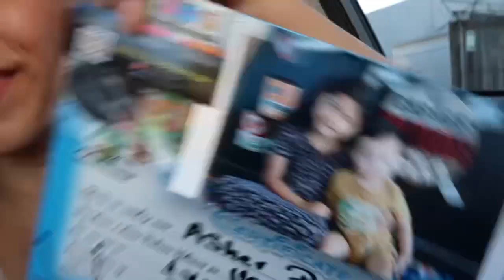Baby boys FIRST HAIRCUT!!!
Hello!

Welcome back!

Thank you for following and keeping up with my life as a single mama of two!

Today Asher got his FIRST haircut! I’m so happy he’s growing up so quick.

Follow me on all social media platforms: Sandyyprz